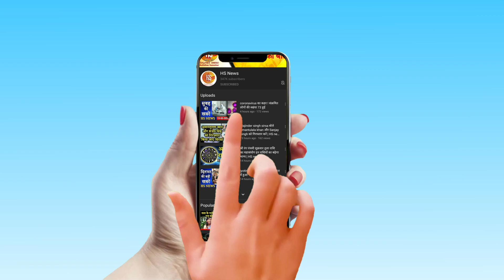लड़की को छेड़ रहा था Old Man , चप्पल से हो गई कुटाई | girl vs old man | Sexual Harassment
बेटी की उम्र की लड़की को छेड़ रहा था बुजुर्ग, देखिए फिर क्या हुआ…